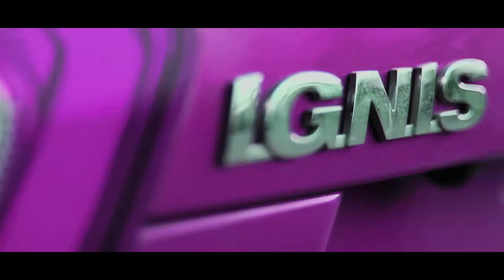My Car First Anniversasry- Nexa Ignis 2019 | Maruti Suzuki | First Drive | Vlog | Vatsal Jariwala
At this moment I would like to share a small glimpse of my car that shoots and edits by very talented team of VIZEM PRODUCTION.
So Hope You All Like it and Share Your First Car Experience in the Comment box.
Till then Keep driving and enjoy the drive.
Presented by: Vizem Production
In frame: Vatsal Jariwala
Cinematography by: VJ Fotography,Meet Jariwala
VFX & Sound Mix by: Zevin

-: MY PHOTOGRAPHY AC:-